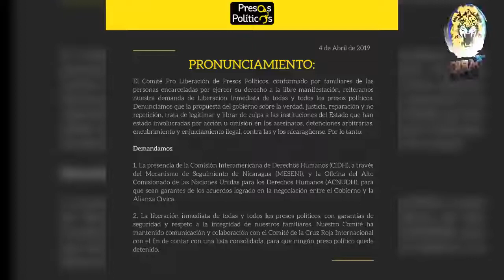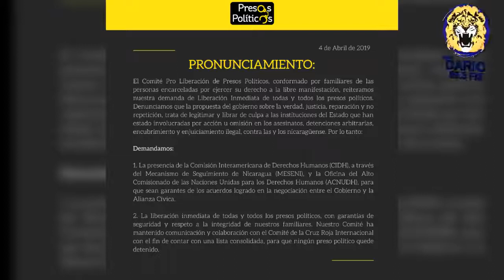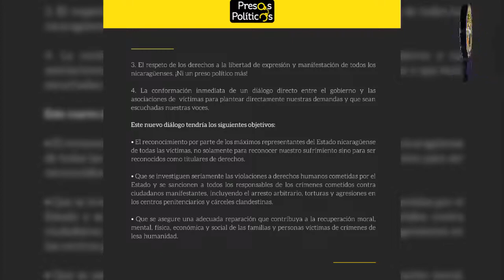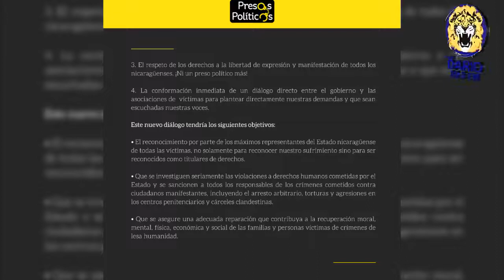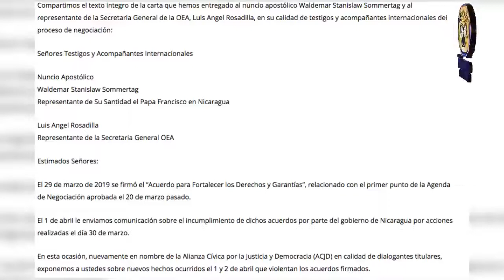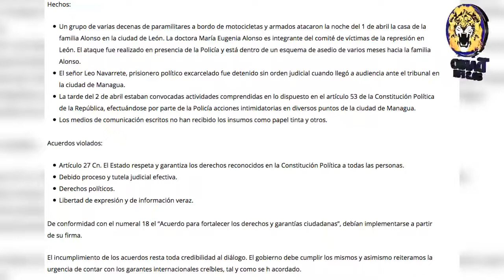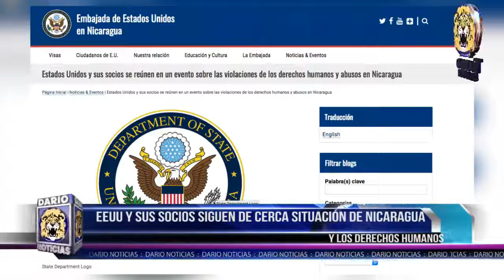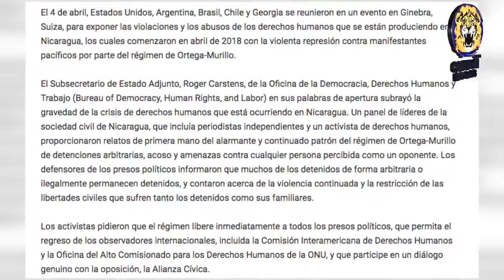NOTICIAS LIVE ABRIL 4 2019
Noticias Live - Jueves 4 de Abril 2019